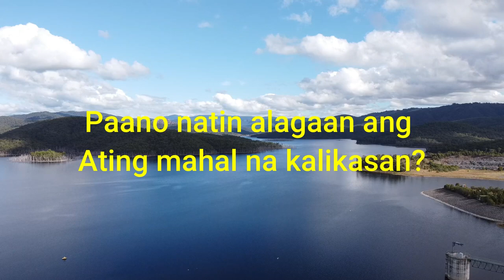Ano kaya ang dapat nating gawin para mapangalagaan ang ating kalikasan?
Sa manahun ngayong subrang napinsala na talaga ang ating kalikasan buga ng masamang usok ilegal logging, emission..ect. Ano pa kaya ang madadatnan ng mga sumusunod na hinirasyun natin konng matuloy na masisira ang kalikasan natin.